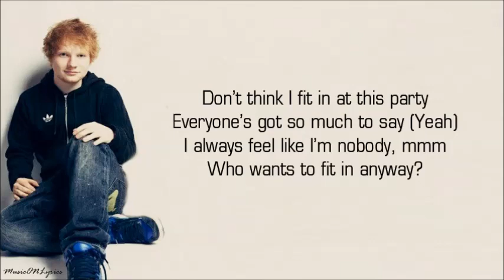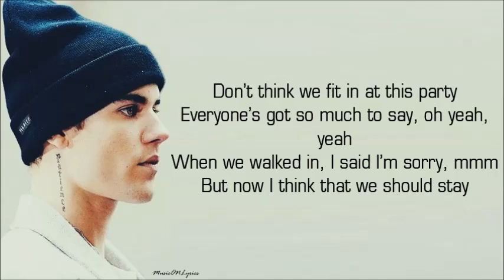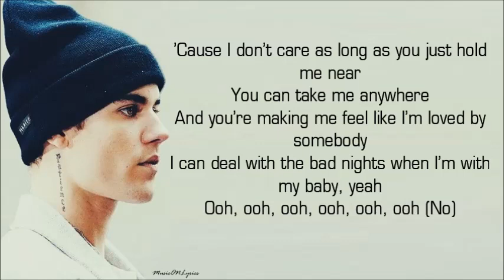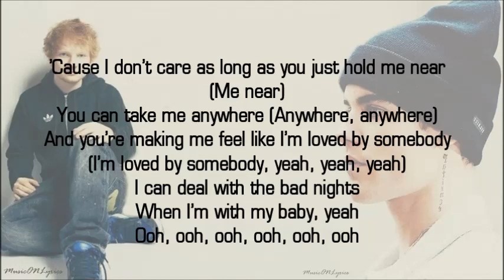Ed Sheeran & Justin Bieber – I Don’t Care [Lyrics]